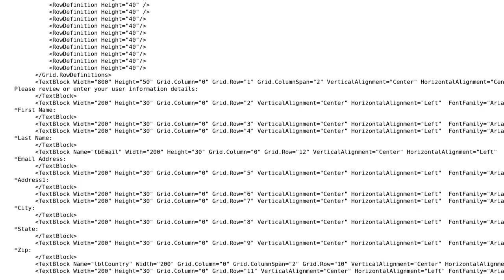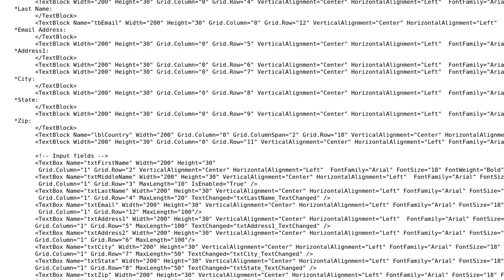Visibility.Collapse does not work in WPF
With thanks & praise to God, and with thanks to the many people who have made this project possible! You are responsible for your own actions.